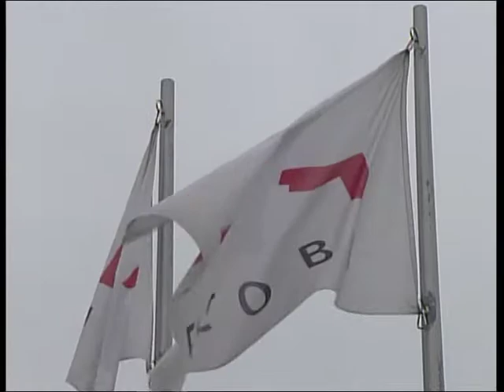Human Bodies, una exposición increible en Ficoba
Human Bodies, una exposición increible en Ficoba. Estará hasta el 24 de abril y costará tan solo 8 euros